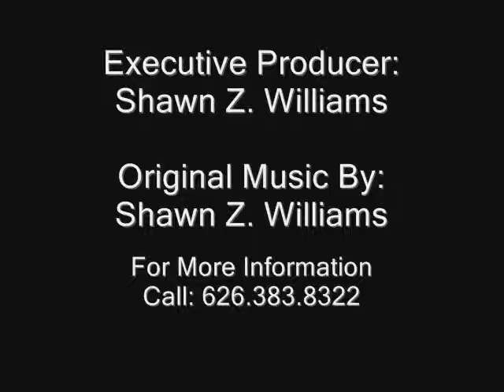CISCO SYSTEMS LOVE ALL HUMANS Commercial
Created for Cisco Systems #1 in World-Wide Communication Systems and Services. Shawn Z. Williams thanks Cisco for considering using our song.